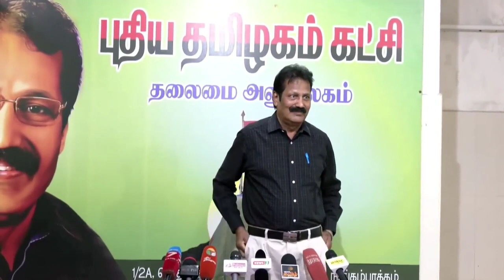மறைந்து வரும் தேவேந்திரர் - தேவர் பகைமைகளை சினிமாக்களின் மூலம் கிளற கூடாது - Dr.K.Krishnaswamy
மறைந்து வரும் தேவேந்திரர் - தேவர் பகைமைகளை சினிமாக்களின் மூலம் கிளற கூடாது@news17tamilnadu